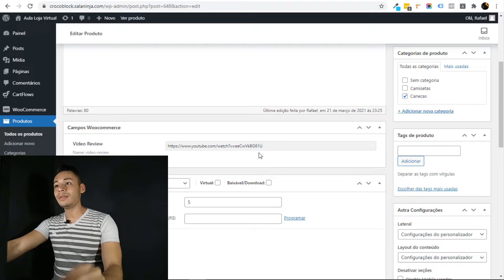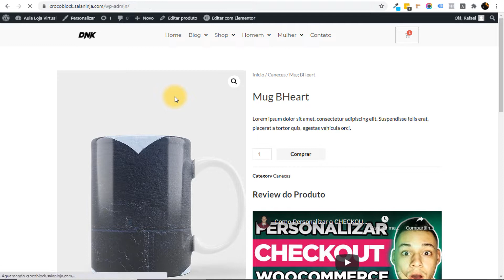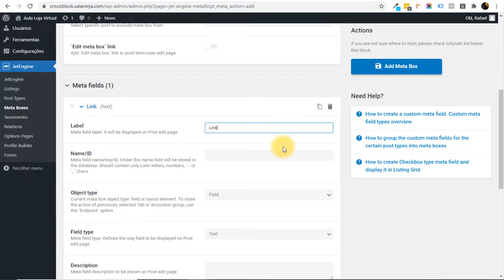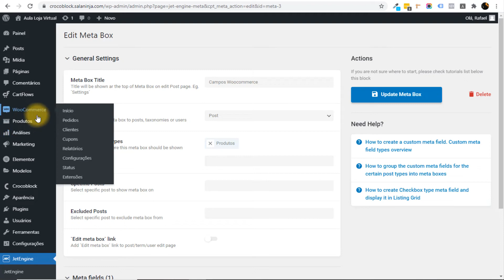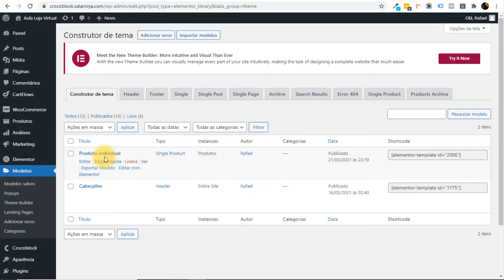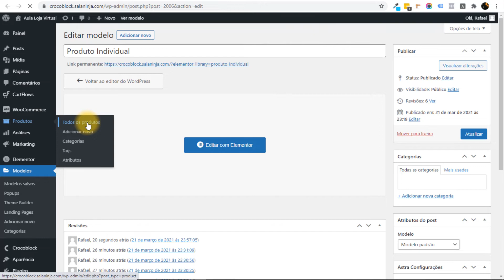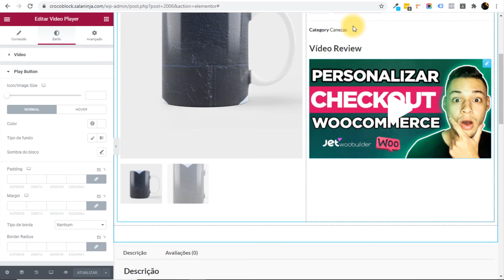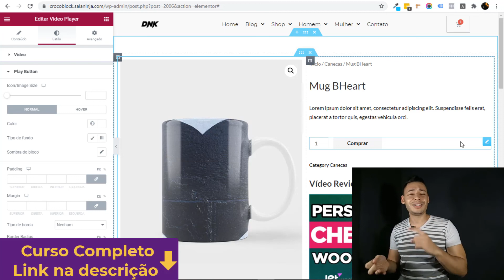Como Criar Campo de VIDEO REVIEW Na Página de Produto do WOOCOMMERCE (Elementor + Jet Engine)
Aprenda a Como Criar Campo de VIDEO REVIEW Na Página de Produto do WOOCOMMERCE (Elementor + Jet Engine)

Muitas vezes na hora de criar uma loja virtual com o Woocommerce, ficamos limitados com a quantidade de campos que tem na hora de cadastrar um produto. Dependendo do projeto, podemos precisar adicionar novos campos personalizados, para mostrar todas as funcionalidades do nosso produto ou serviço.

Nesse vídeo vou ensinar a como criar um Meta Boxes e a partir dele vamos adicionar um Campo Personalizado de Vídeo Review que irá aparecer quando fomos cadastramos um produto na Loja Virtual Woocommerce.

Também irei ensinar a como mostrar esse campo personalizado na Página Individual de Produto do Woocommerce, de maneira simples e fácil.

Nessa aula vamos utilizar além do Woocommerce, o Elementor e o Jet Engine para criarmos tudo.